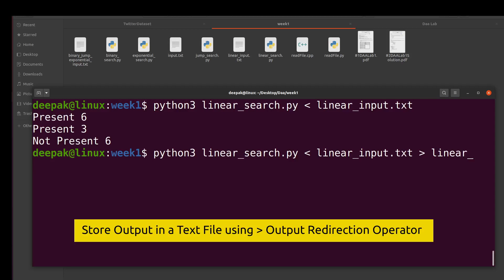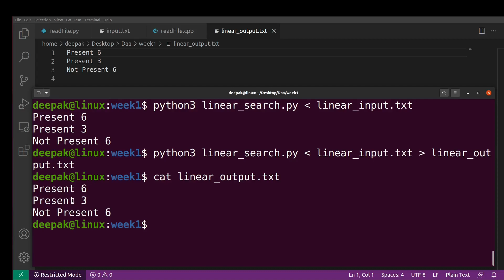#5 DAA Lab Week 1 Solution Part-2 | Save Program Output To A File | The Easy Concepts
In this tutorial, we have discussed an interesting method to take the input from files and store the program output in another file. This method is very helpful during competitive programming where we don't have much time to use the traditional method of file handling.
In this tutorial, we have discussed a sample program to get the input from files and print them on the console as well store that to a file.
The operators that we have used here are - input and output redirection operators.

You can access the problem statements and solutions at the following

Easily Learn Computer Science Concepts!!
Quickly Learn Computer Science Concepts!!